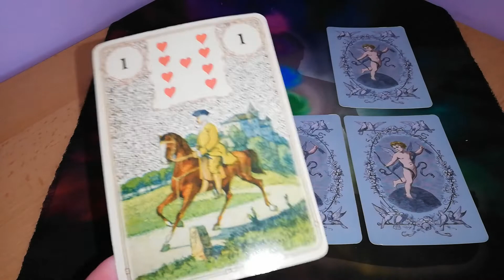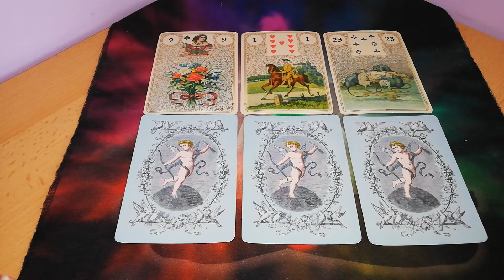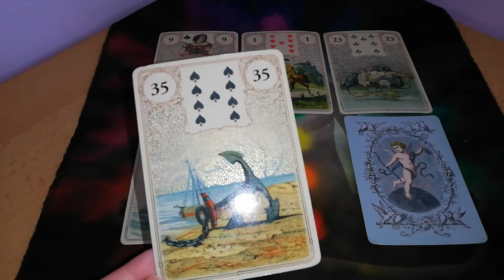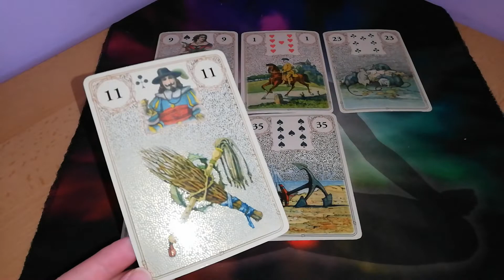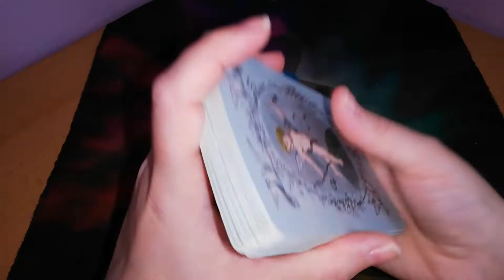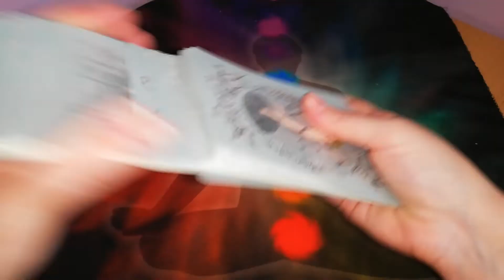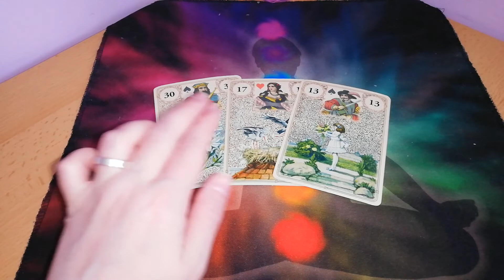Eine Einladung erreicht dich diese Woche 27.6. bis 3.7.2022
Hier meine Empfehlung, wenn du genauso wie ich mit dem Gesetz der Anziehung ein erfüllendes Leben erschaffen willst:

Verwendete Karten: Golden Lenormand